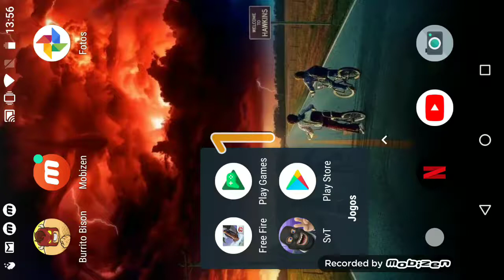Sniper vs ladrão